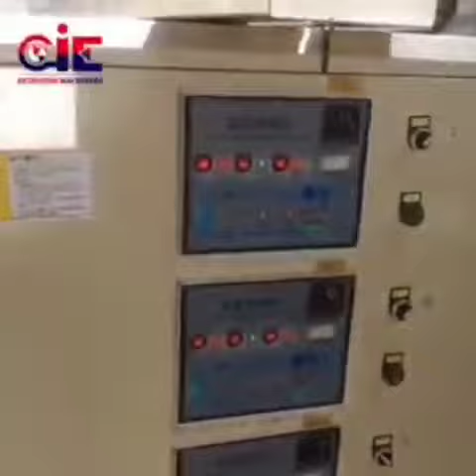PP PE boards extrusion machine part1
PP/ PE thick board production line, manufacturer of the machine...